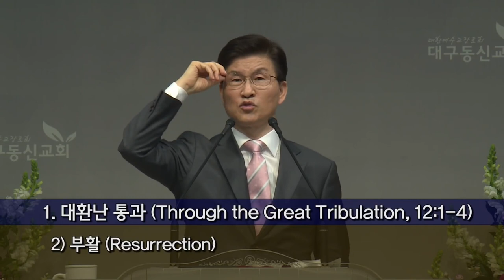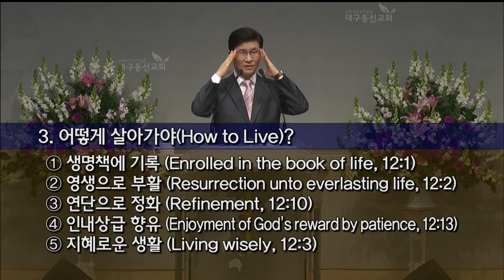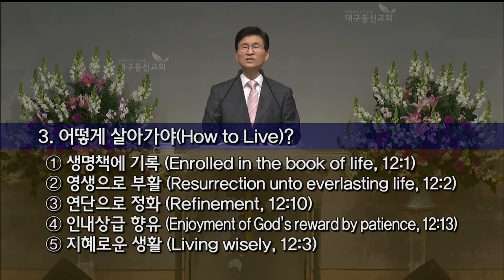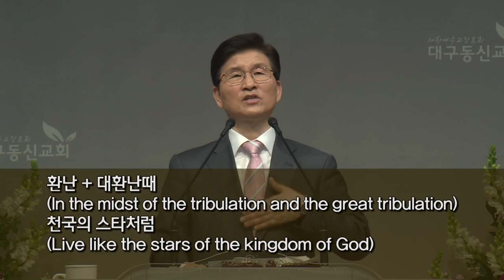[CTS2] 천국의 스타 | 대구동신교회 권성수목사 [주일예배 / 설교]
설교 제목 : 천국의 스타

성경 구절 : 다니엘 12장 1절 ~ 4절

1. 그 때에 네 민족을 호위하는 큰 군주 미가엘이 일어날 것이요
    또 환난이 있으리니 이는 개국 이래로 그 때까지 없던 환난일 것이며
    그 때에 네 백성 중 책에 기록된 모든 자가 구원을 받을 것이라
2. 땅의 티끌 가운데에서 자는 자 중에서 많은 사람이 깨어나
    영생을 받는 자도 있겠고 수치를 당하여서 영원히 부끄러움을 당할 자도
    있을 것이며
3. 지혜 있는 자는 궁창의 빛과 같이 빛날 것이요 많은 사람을 옳은 데로
    돌아오게 한 자는 별과 같이 영원토록 빛나리라
4. 다니엘아 마지막 때까지 이 말을 간수하고 이 글을 봉함하라
    많은 사람이 빨리 왕래하며 지식이 더하리라